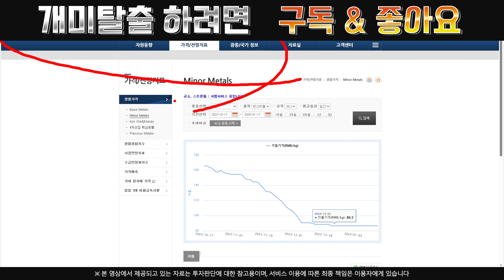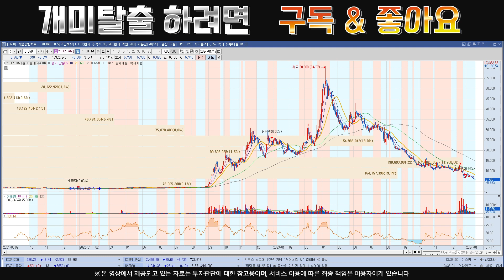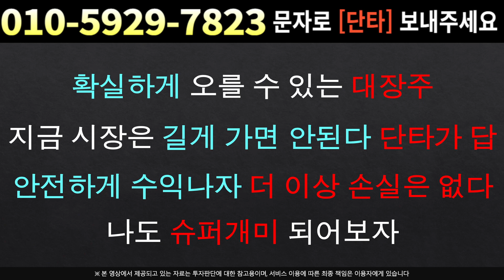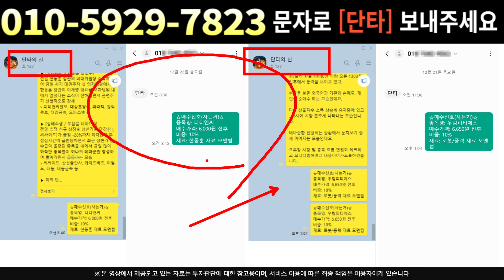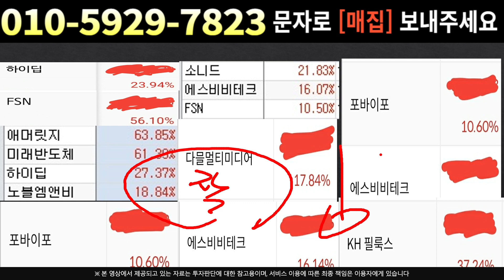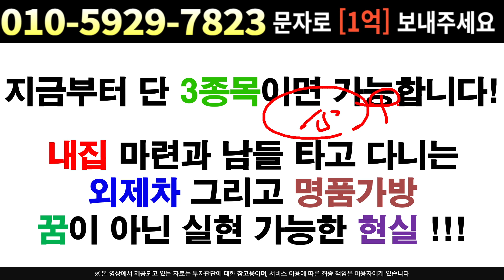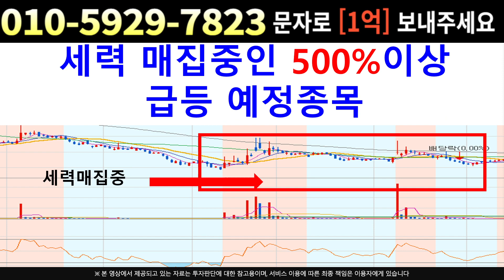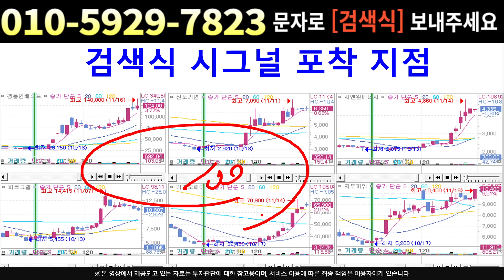[주식]하이드로리튬 - 세력의 수상한 움직임 ? 결국 물량 다 털어버리나